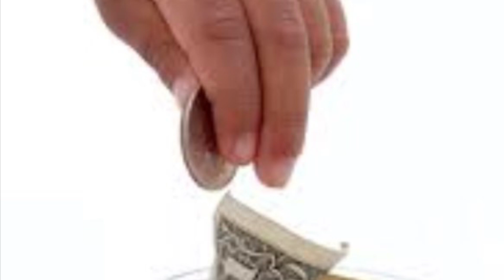The Importance of Matanot Le’evyonim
So important that one’s funds should go to it instead of lavish meals on Purim.